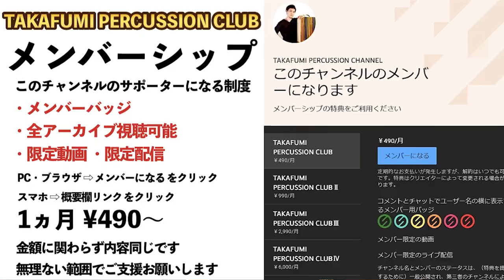パンデイロ叩きくらべ！メーカーによって全然違うサウンド比較！【CONTEMPORANEA / LP / MEINL / parka / PERCUSANGA / FABIANO RAPOSA】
今回比較したモデル
CONTEMPORÂNEA PDCHG105C (490g)
LP LP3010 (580g) w/REMO Skyndeep
FABIANO RAPOSA (403g)
PERCUSANGA 長岡敬二郎モデル(331g)
PARKA PD131 (321g)
PARKA PD301D (382g)
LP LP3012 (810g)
MEINL PA12CN (840g) w/EVANSハイドローリックレッド

🪘その他 パンデイロに関する動画はこちら